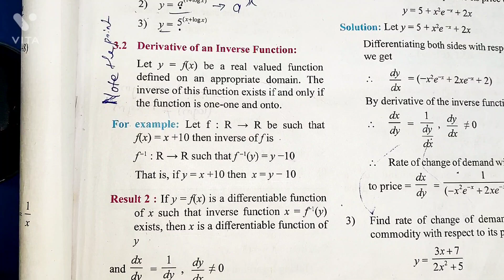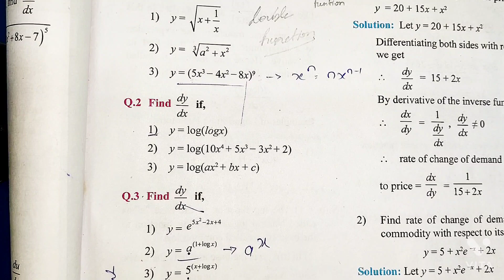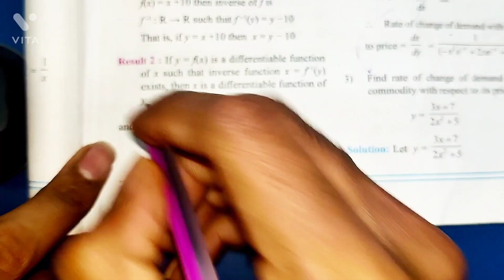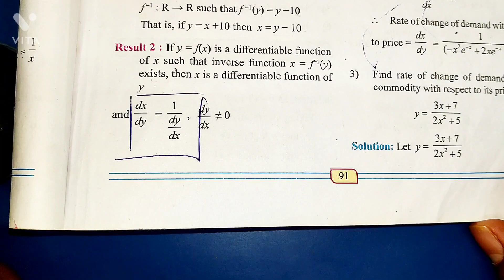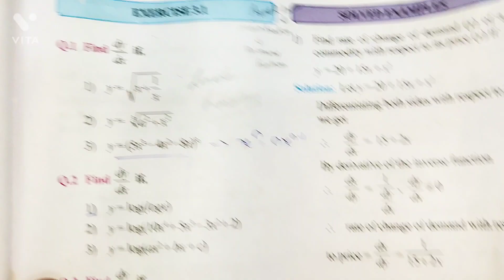Exercise 3.2 Class12 Maths Differentiation Exercise 3.2 HSC 12th Maths Commerce Explanation in Hindi